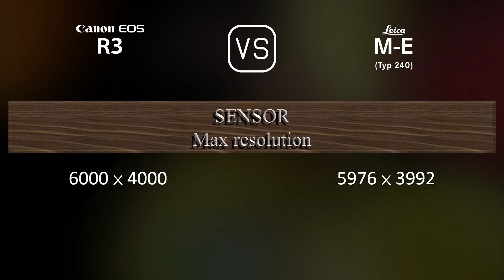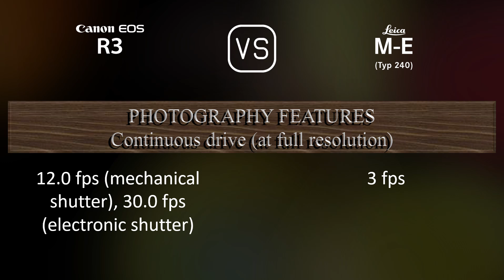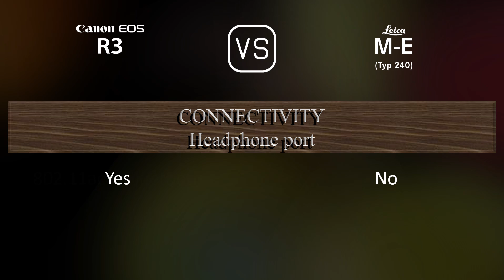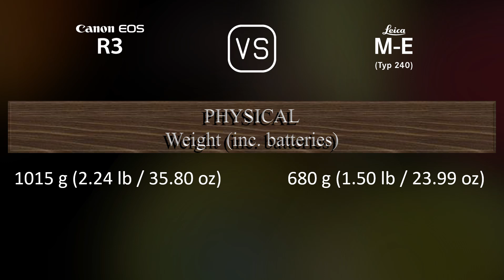Canon EOS R3 vs. Leica M-E (Typ 240): A Comparison of Specifications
This video overviews the Canon EOS R3 and the Leica M-E (Typ 240) in a parallel comparison of specifications.

00:25 LAUNCH
00:33 BODY
00:40 SENSOR
01:01 IMAGE
01:16 OPTICS & FOCUS
01:41 SCREEN
01:58 VIEWFINDER
02:13 PHOTOGRAPHY FEATURES
03:06 VIDEOGRAPHY FEATURES
03:20 STORAGE
03:24 CONNECTIVITY
03:49 PHYSICAL
04:07 MISC